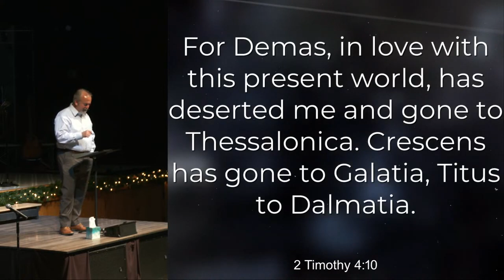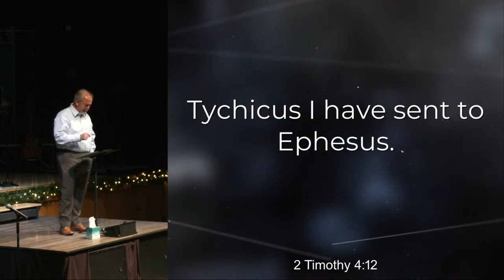Nov 26 2023 Sermon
Our Series on 2 Timothy concludes.